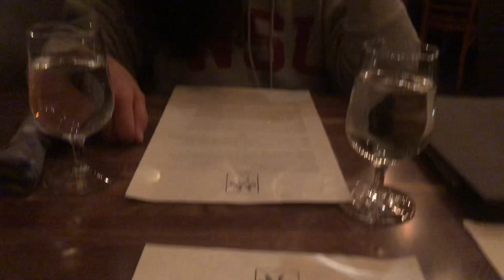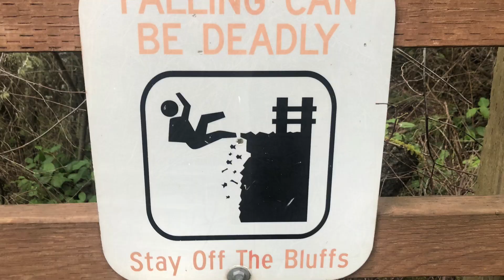Our January 2024 trip to Whidbey Island.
We had a couple of days and went to a little staycation on Whidbey island and stayed at the Saratoga inn